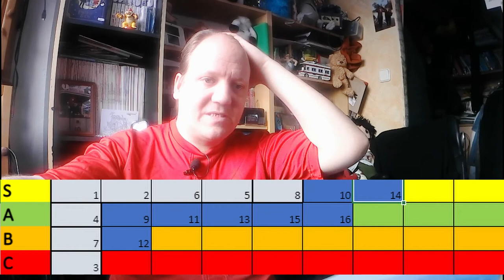LZFC TV - Unfassbar! Ich erstelle ein Ranking der Staffel 26 Teil 2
Ich habe mir überlegt, was hast du bisher noch nicht gemacht, und  da fiel es mir ein- machen wir ein Ranking! Also geht es ab mit der 1. Staffel von Fritz (Staffel 26). In diesem Video geht es um die zweiten 8 Folgen!!!

Beachtet bitte, dies ist nur meine Meinung, wenn du eine andere hast ist das OK. Schreibt mir doch dein Ranking der zweiten 8 Folgen in die Kommentare, ich bin gespannt auf eure Einteilung.
Viel vergnügen !!